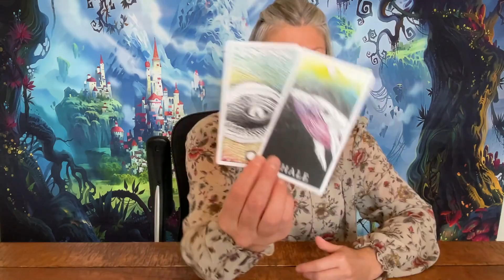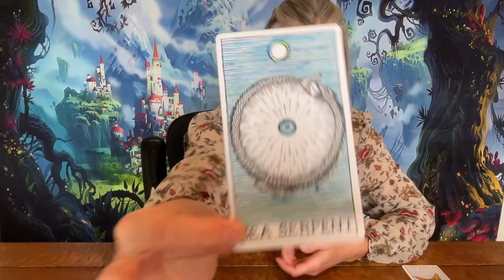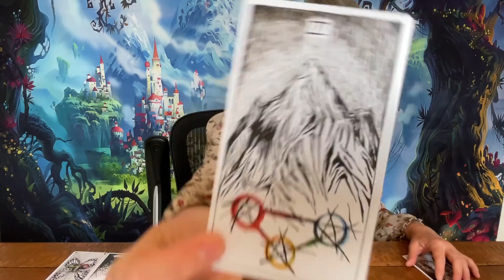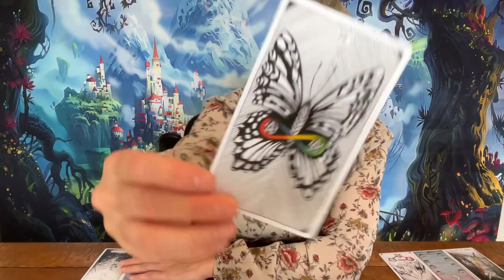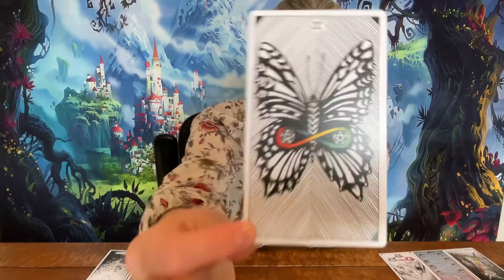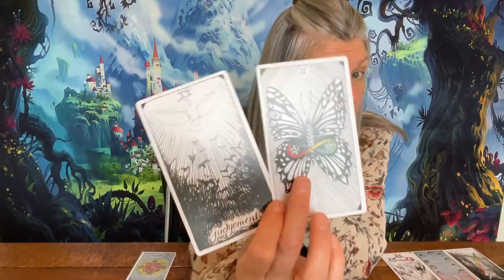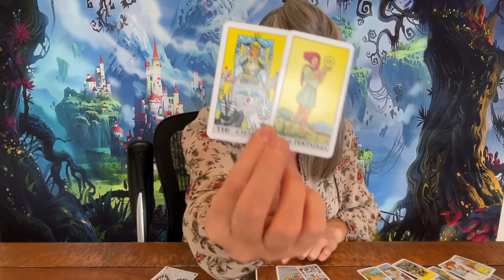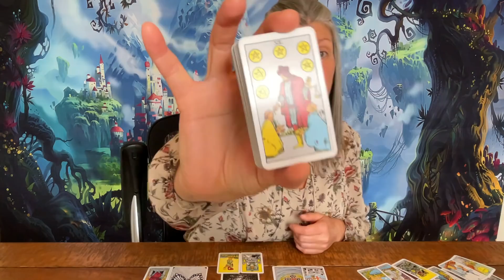Pisces - Fantastical & Realistical!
*Extended Videos best viewed with the Vimeo App*
Pisces general tarot reading.